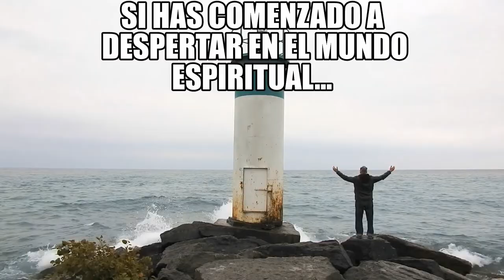¡ CAMBIA TU VIDA CON EL PODER DE LA BENDICIÓN !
Alberto Lajas nos explica como cambiar nuestras vidas con la bendición...